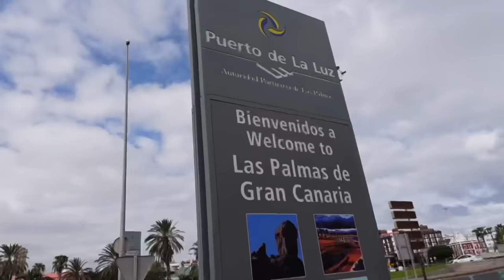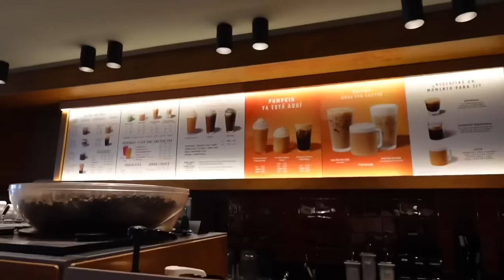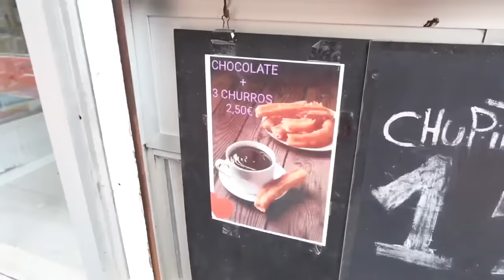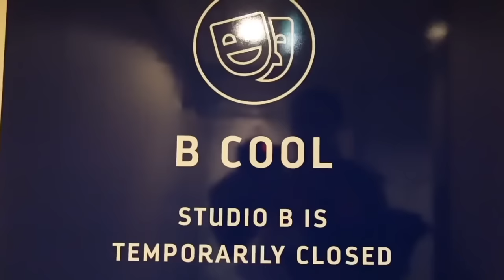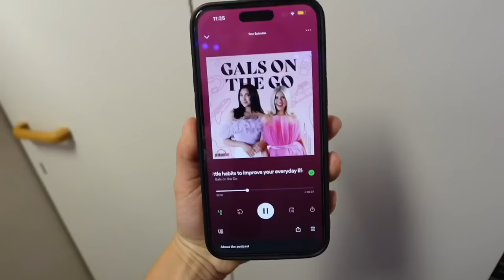TRANSATLANTIC CROSSING PART II: last europe port, show days, cast dinner, ballroom dance class !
and just like that…. we’re back to the Caribbean! 🌼🪸🌴 let me know what kind of beach / caribbean content you’re hoping to see on my channel 🤗

halara: JORDANB15
Kenzzi: JORDANB
whitefox boutique: JORDANXO
Paragon Fitwear: JBAUTH
Berlook: JordanB15
Care/of: JORDANBAUTH50
little words project: JBAUTH15
princess polly: BAUTH20
FabFitFun: BAUTH

what camera do you use? canon rebel t7i and Sony ZV-1 mark II